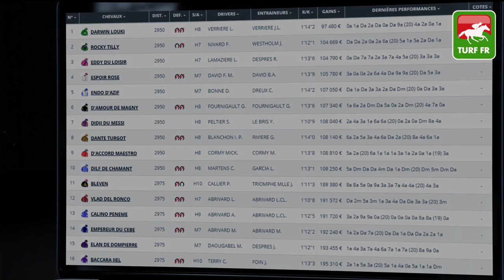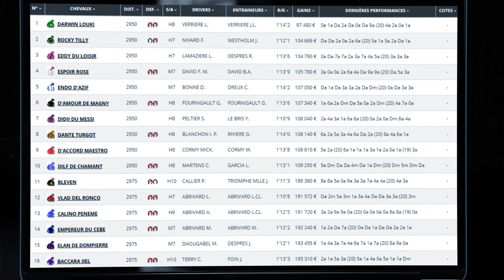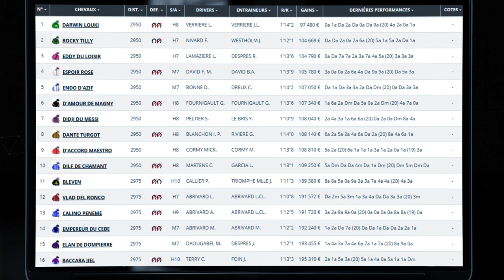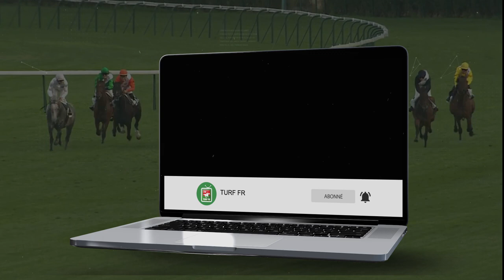Minute Quinté TURF FR : PRIX DE GROSBOIS - Lundi 7 Juin 2021 - Vichy 🏇 PMU #242079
🥇 Retrouvez le pronostic exclusif de notre expert Turf Lucius Simenon pour le PRIX DE GROSBOIS le Lundi 7 Juin 2021 à l'hippodrome de Vichy en France.

✅ NOS LOGICIELS TURF :
✔️ Logiciel TURF INFO Professionnel Edition: